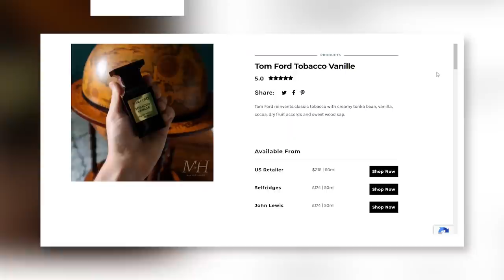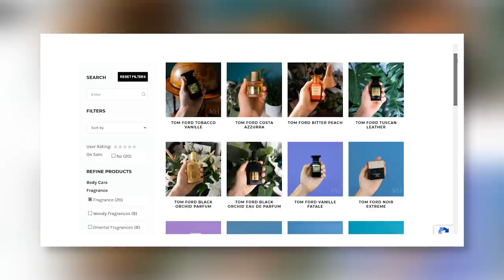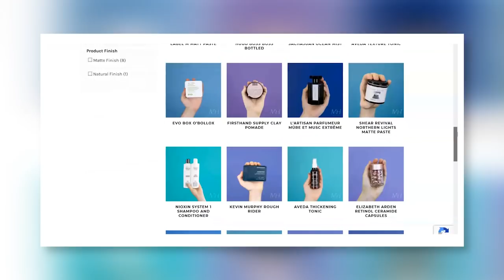Tom Ford Tobacco Vanille | Honest Review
Tom Ford Tobacco Vanille review. The fragrance is linked below! Tobacco Vanille was the first ‘proper‘ fragrance that I owned. I was gifted it in 2011 by a really great friend of mine… just before I went backpacking in Australia. With a bottle of Tom Ford Tobacco Vanille in my bag, it was certainly more of a flashpacking trip than backpacking! Fast forward 10 years and I’ve bought another bottle full of memories and set to create some new ones.
00:00 Introduction
00:52 Fragrance background
01:12 Notes
01:28 My first fragrance
03:28 Fragrance notes
06:22 How does it compare?
06:50 Price
07:41 Sillage
07:58 Performance
Don’t forget to sign up for the Man For Himself newsletter for more grooming top tips

Come and follow me on...